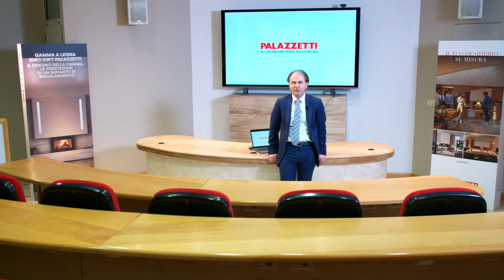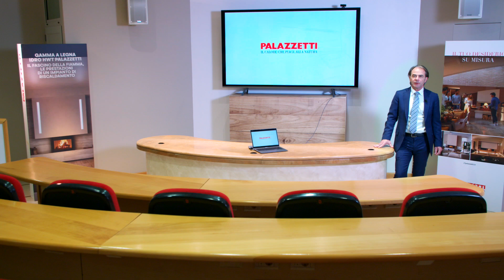Nuovo Ecopalex GTM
Il nuovo Ecopalex GTM è la sintesi di tutte le più innovative tecnologie che abbiamo sviluppato negli anni per i nostri prodotti a legna. Un prodotto con una maggiore resa termica, minori emissioni e 5 stelle di Prestazione Ambientale.

Ci racconta di più al riguardo Claudio Bolzicco, Chief Technology Manager Palazzetti.